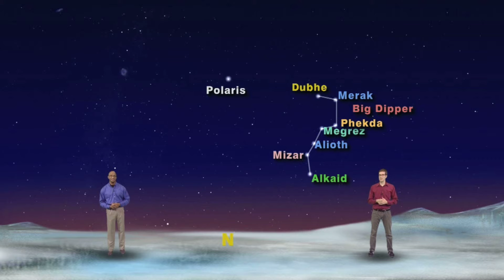Star Gazrs 1502M Jan 12 - 18, 2015 1 min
"The Great Star And Constellation Shootout"